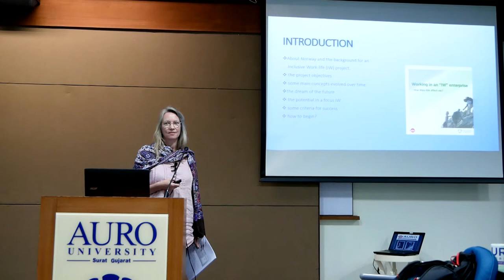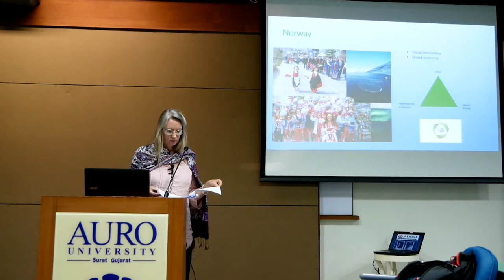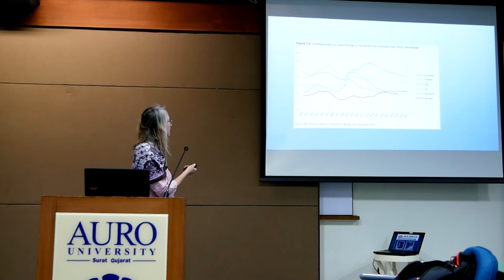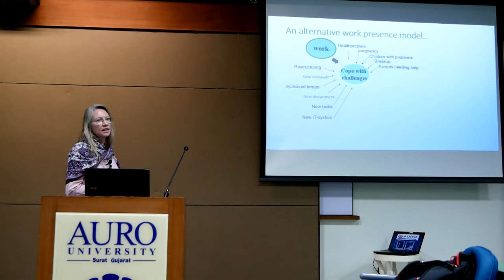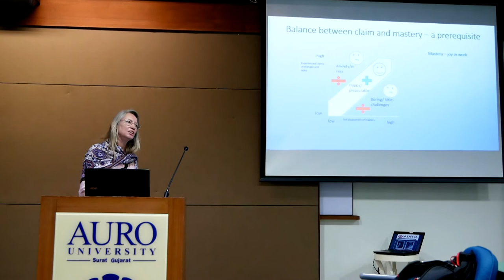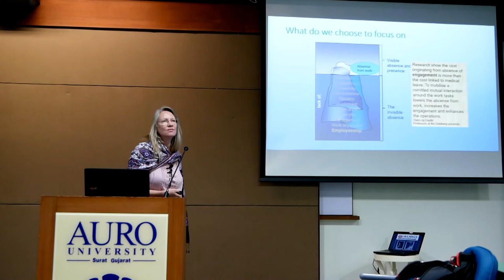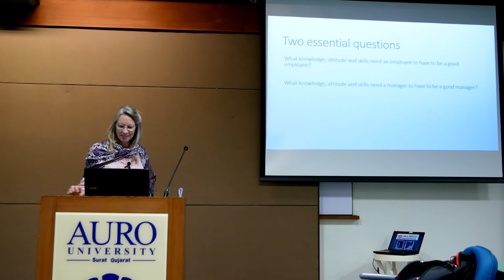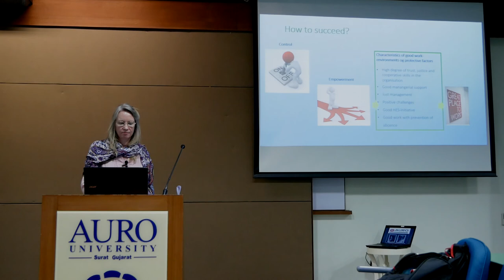Siv Jakobsen presents Inclusive Work-Life Concept at Auro University